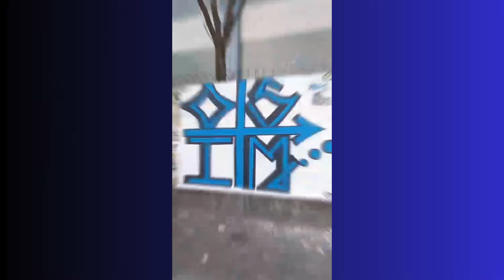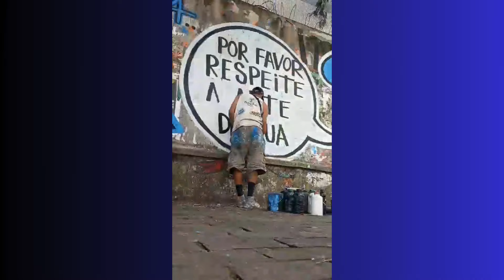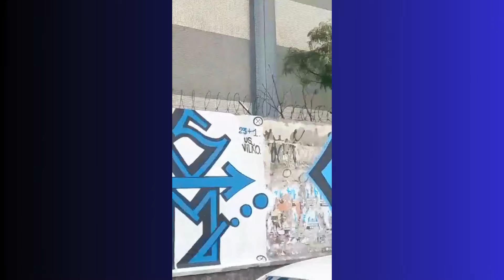OS+IMUNDOS CABEÇA DE XICARA Grapixo Graffiti 2024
► Envie seu video para o canal no email a baixo